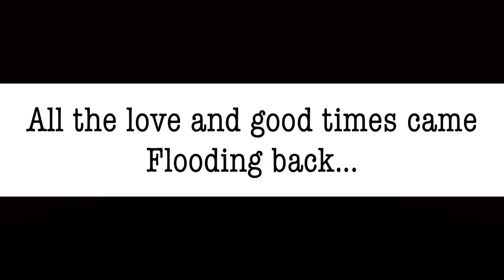Shot of Joy to the Heart